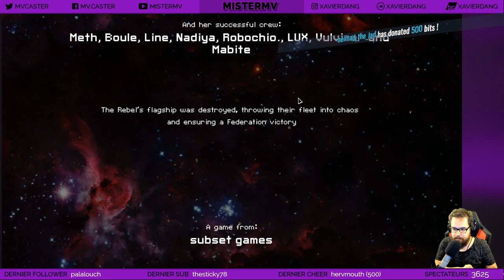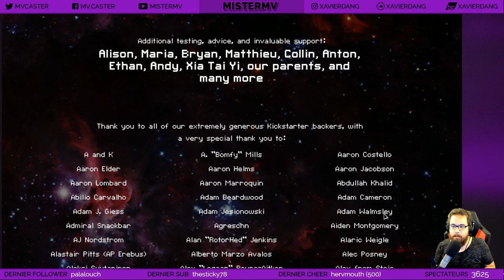[FTL AE 100% HARD] CRYSTAL B (Avant-dernier Vaisseau !)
Presque la fin de ce challenge 100% vaisseaux en Hard sur FTL Faster Than Light Advanced Edition ! Ici l'avant-dernier vaisseau, le Crystal B, un vaisseau taillé pour tout détruire, encore faut-il bien le démarrer. Ce qui suit est scandaleux.

On fait les fous et on efface la sauvegarde de FTL Advanced Edition ! On repart d'une sauvegarde vierge, le but étant de terminer tous les vaisseaux & achievements en HARD !